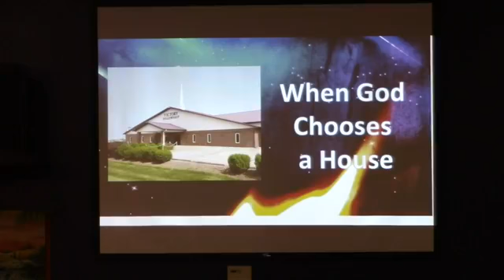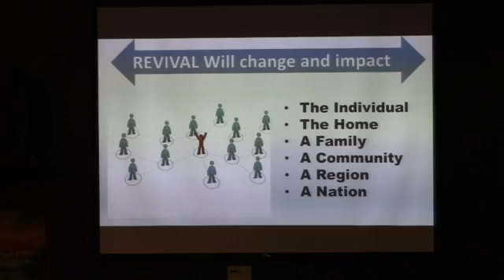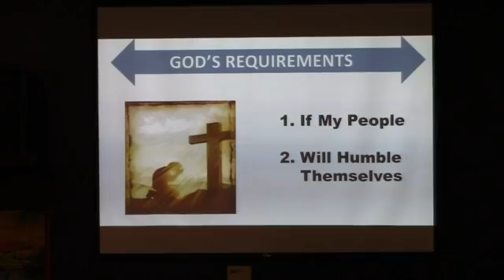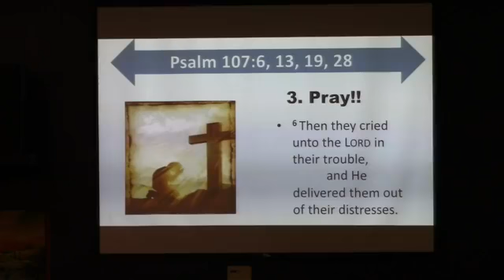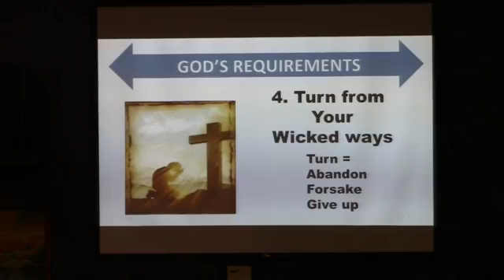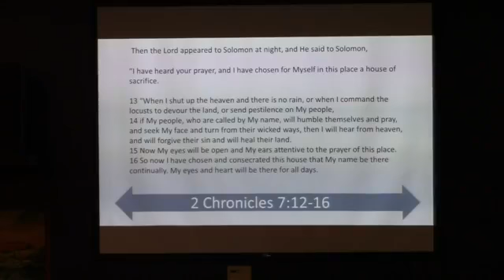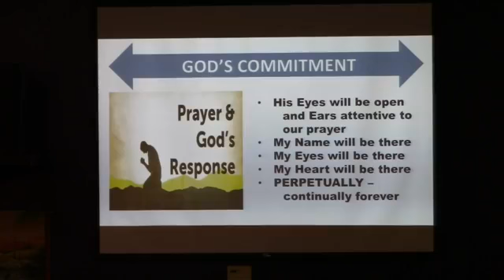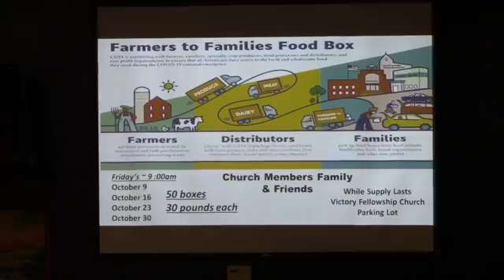"When God Chooses A House", Pastor Tim Marr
Pastor Tim will be teaching on what takes place "When God Chooses A House"!
Your faith will be strengthened as we dive into the truths found in 2 Chronicles 7:12-16!; October 14, 2020